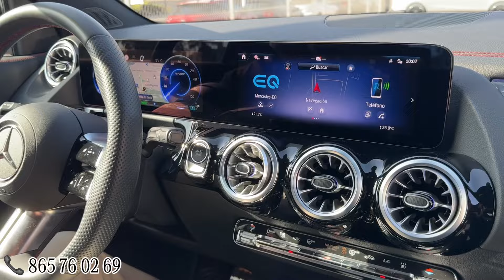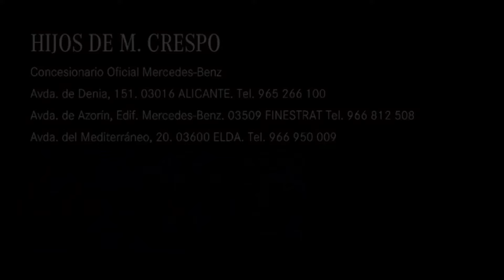Comparativa GLA y EQA 👌 ¿Cuál es tu favorito? 😀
Nuestro compañero, Alejandro Gil, hace una comparativa entre el GLA y el EQA, además contamos con unidades en stock con entrega inmediata 😊

¿Cuál es tu favorito?

Ven a probarlos a nuestras instalaciones en Hijos de M. Crespo en Alicante 📍